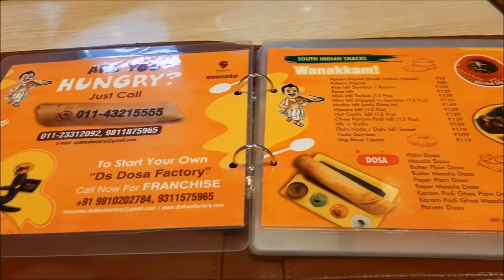HAPPY BIRTHDAY TO ME || VLOG || SVSVLOGS